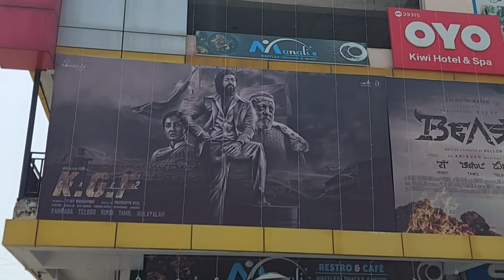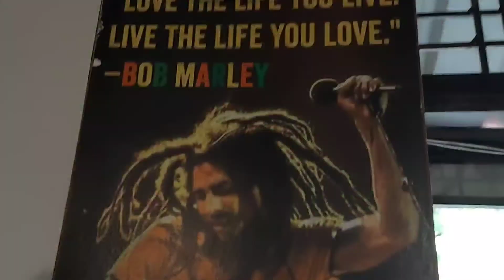pesa wasool ho gya ji || KGF review😅|| KGF 3 will come soon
to bhaya ji kl apan log v movie Dekh kr aagye , or yaha pr halka sa review  kiya hai apn ne 😅😅
jo ki apne dekh hi liya hoga to or v videos h review ki nhi  travel ki .. check these👇👇